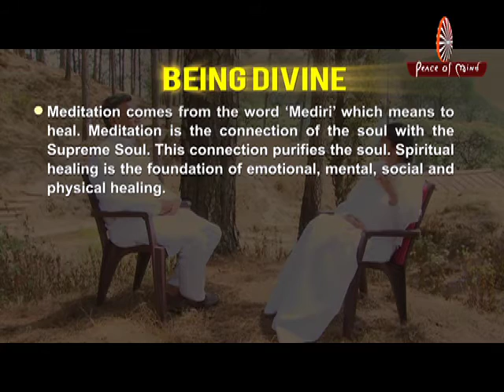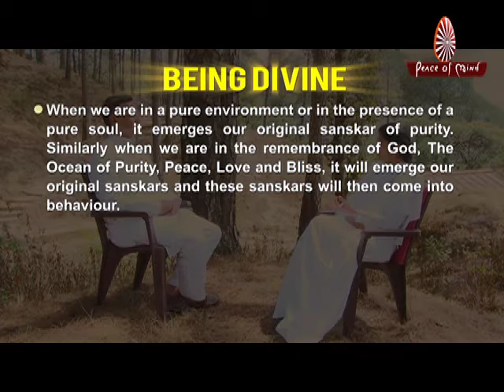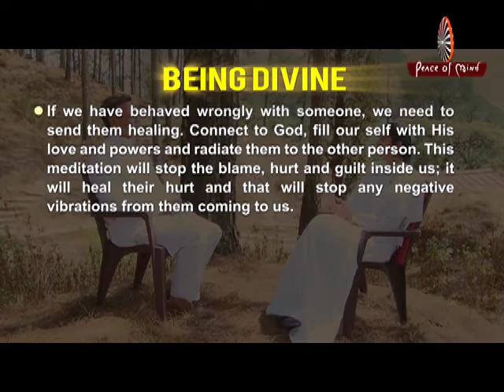Divinity Within - Ep. No. 61